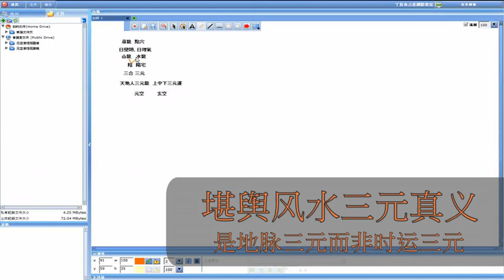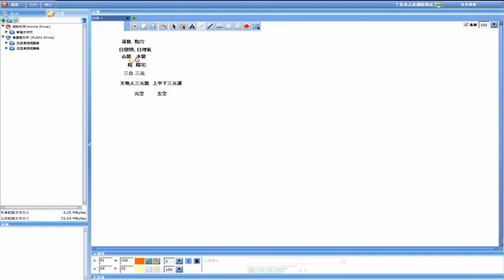堪舆风水三元真义是地脉三元而非时运三元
線上訂閱影片學習，24小時皆能學習，最短時間學會、學好占星及易經、堪輿等操作簡單之生活化用術／有講義及

未外泄的圖表(一圖勝千言)，有丁某有問必答的疑難解惑，學習效果遠勝文字圖表不全者

手機結好友 LINE ID:ccding2017
　　　　　 微信 ID:ccding2003